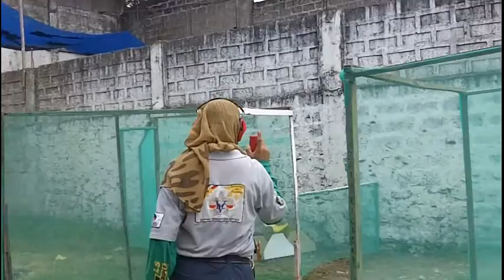Benjo of Team Rangelog @ QC Law Enforcers Gun Club Sanctioned Shoot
Sanctioned Lev 1 at Camp Karingal